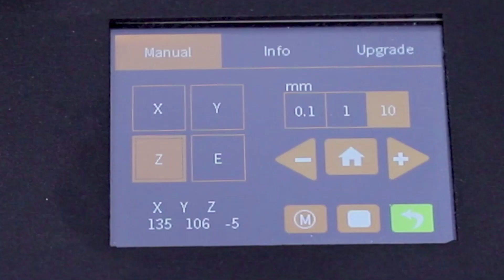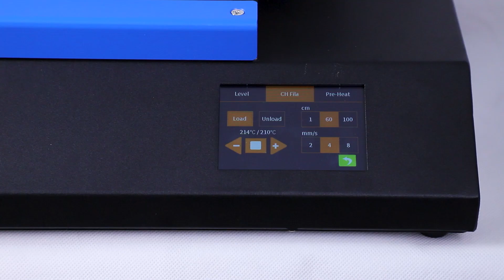Anet ET5 X Installation video Talk about the installation and use of 3D printer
Using ANET ET5 X 3D printer, you can upgrade the firmware of the product by yourself. The official open source firmware can be downloaded from anet official website. The larger print size of et5x meets the printing needs of most enthusiasts.